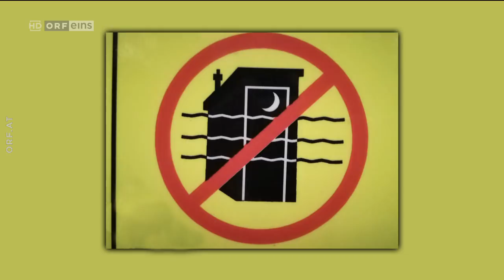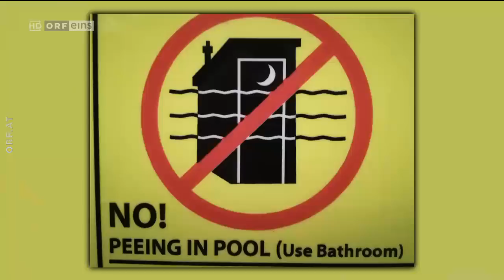Was gibt es Neues? vom 2.3.2018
14x20 Tag des Schweins mit Kaya Yanar, Andreas Vitásek, Ulrike Beimpold, Gerold Rudle, Günther Lainer, Oliver Baier und Wolfgang Pissecker